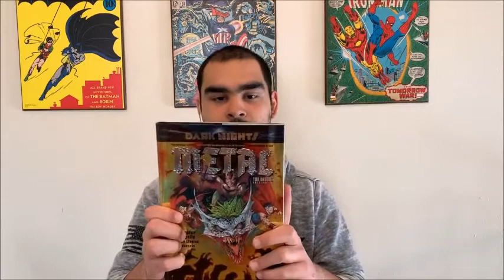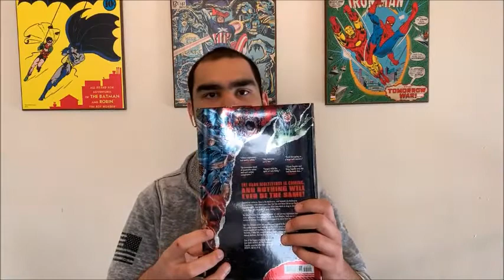Lets talk comics: DC's Dark Knights Metal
Join me as I discuss insane story that is DC'd Dark Knights Metal!

Opening art and End-portrait was made by @themarmaladesnail on Instagram, check her out!

Ending song: Loop caught by Andrew Langdon